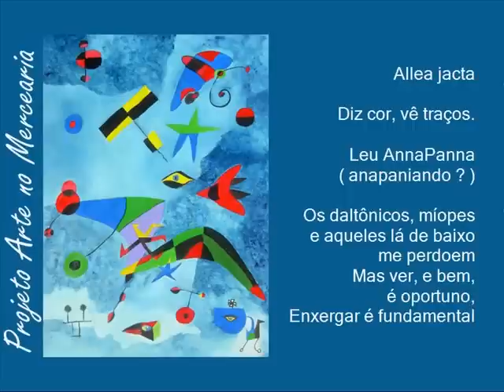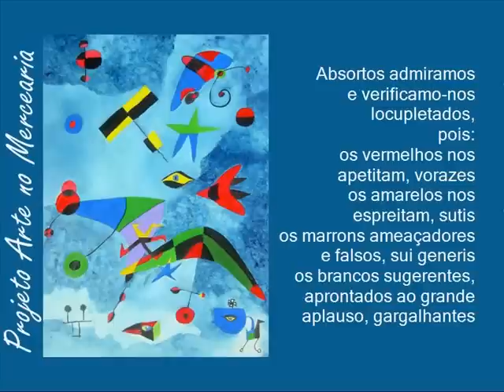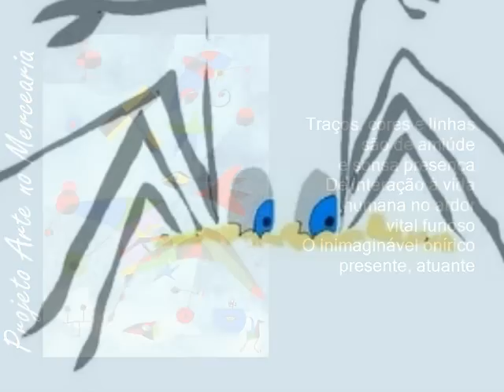Anapana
Projeto Arte no Mercearia - Black Linhares, Caio almeida e Vera Vaz
apresenta
texto: Caio Almeida
vídeo: Vera Vaz
Mercearia São Roque  - Rua Amauri, 35 - SP
5 de novembro de  2012